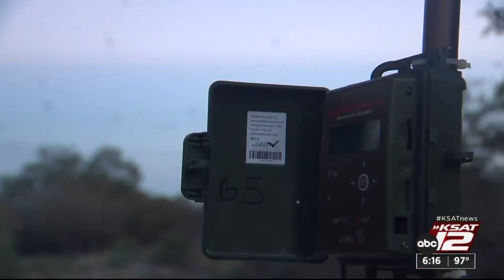KSAT goes inside Mexican Free-tailed ‘Batnado’ at Bracken Bat Cave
The Bracken Cave Preserve north of San Antonio is home to an estimated 20 million Mexican Free-tailed bats that are vital to our ecosystem.